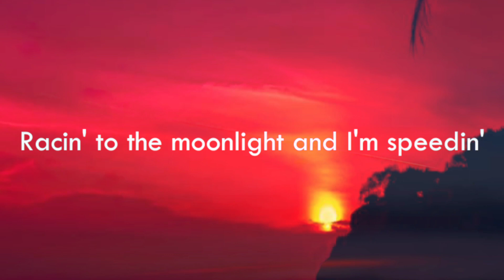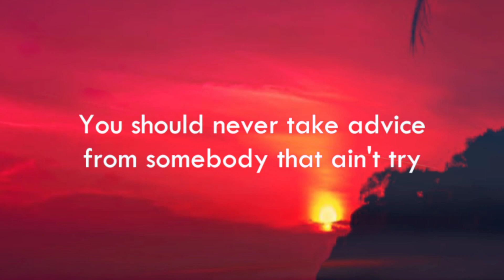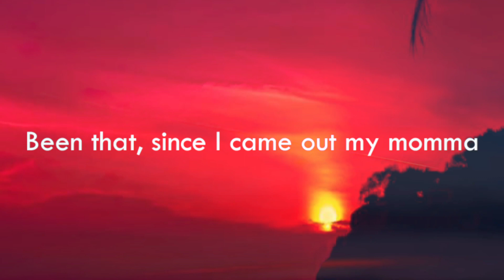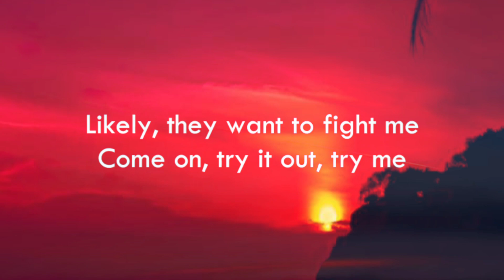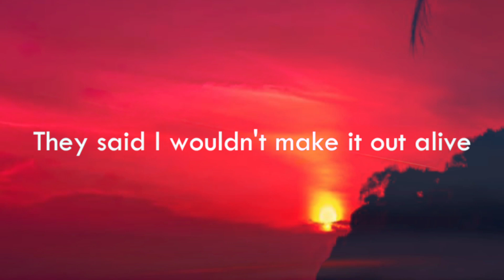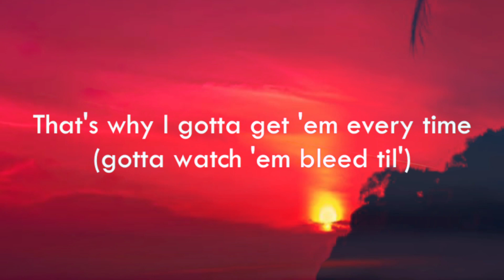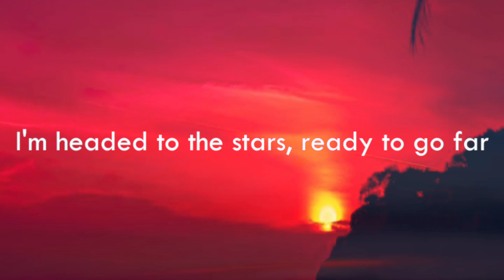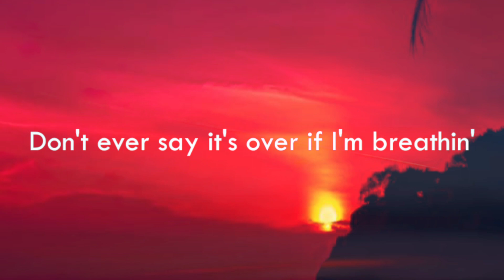Lil Nas X - STAR WALKIN' (lyrics)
lyrics - Don't ever say it's over if I'm breathin'

On the mission to get high up
That's why I gotta kill 'em every time (gotta watch'em bleed too)

Why worship legends when you know that you can join 'em? (Join 'em)
These niggas don't like me, they don't like me
Why me?

(Star walkin')